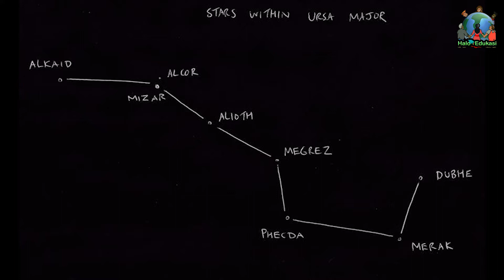Fakta Bintang Biduk dan Jaraknya dari Planet Bumi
Bintang Biduk atau Big Dipper sangat terkenal di kalangan astronom. Ketahui fakta bintang biduk ini.